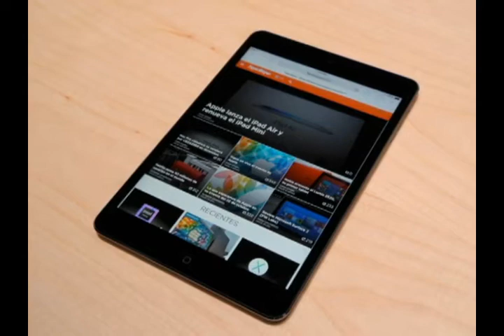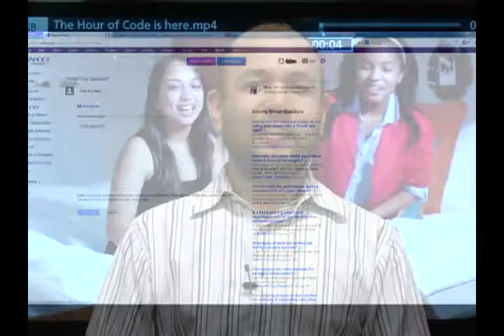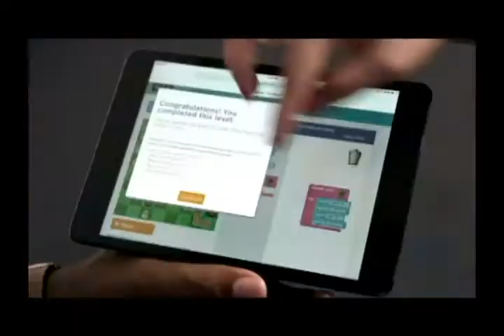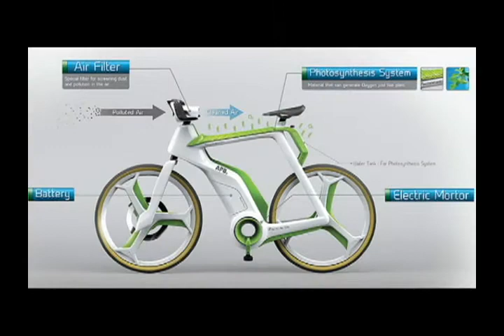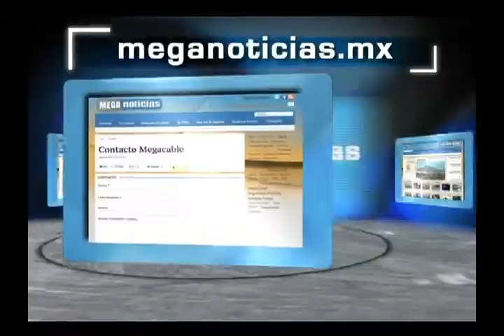LM 161213 - Amantes y enemigas, Yahoo! se disculpa, Un hora de código, liberan chimpancé y más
TEMAS DEL DÍA:

Dispositivos móviles
Amantes y Enemigas
En este espacio les hemos presentado toda la serie de batallas legales entre Apple y Samsung, especialmente durante el último año.  Ambas firmas fueron socias en el pasado, y aunque parecía que su reciente rivalidad había terminado con la relación, nos enteramos qué sólo son enemigas de día, y de noche duermen juntas.
Desde Japón nos llega la noticia que la empresa surcoreana es la fabricante del procesador A7, el corazón de los dispositivos de la manzanita dormida, iPhone 5S, iPad Air y iPad Mini Retina.  El análisis lo prueba fue hecho por Nikkei Electronics y publicado por el diario nipón Nihon Keizai Shimbun.

Yahoo!

 - Se disculpa Marissa
Marissa Mayer, presidenta de Yahoo! publicó una disculpa pública en el Tumblr oficial de la empresa, aceptando la falla en sus servidores que afectó a cerca de 3 millones de sus usuarios del servicio de correo electrónico, o el 1% en términos porcentuales.  Mayer, calificó el problema como "inaceptable" y debe ser resuelto inmediatamente, por lo que todos los especialistas de la empresa se pusieron manos a la obra para encontrar una solución al error.

Innovación

Desde hace décadas se ha visto el aprendizaje de un nuevo lenguaje como una herramienta importantísima para conseguir mejores oportunidades en la vida.  Sin embargo en estos tiempos ha sido superado por una habilitad aún más importante, la capacidad de programar.  Saber código representa una llave que abrirá muchas puertas a los actuales estudiantes.  Sin embargo hay un grave problema, en casi ninguna secundaria o preparatoria se les enseña a los estudiantes sobre programación.
Justo para hacer frente a esta necesidad surgió una iniciativa conocida como "Hour of Code" (o "una hora de código") donde se introduce de manera interactiva a los estudiantes al mundo de las computación.
A través de tutoriales y aplicaciones de codificar, personas de todas las edades podrán comprender mejor el cambiante mundo tecnológico y tal vez les represente hasta una oportunidad profesional.
Este domingo terminó en Estados Unidos la semana de educación computacional en Estados Unidos, cuyo objetivo fue convencer al menos a 10 millones de estudiantes para pasar una divertida hora aprendiendo código.  Las herramientas son  interactivas y tienen la esctructura de un videojuego que va avanzando de dificultad.  Algunos de los participantes se interesaron y practicaron incluso más de una hora.  Y es que tan emocionante es jugar un video juego como aprender cómo se desarrollan.  Si quiere que su hija o hijo aprendan, se diviertan y al mismo tiempo aprendan una habilidad que les servirá de por vida, le recomiendo el sitio code.org que cuenta con tutoriales en español desde nivel principiante.
Liberan chimpancé janegoodall.es
Uno de los videos que se ha  ganado más sonrisas en los últimos días es uno publicado por el Instituto Jane Goodall de España, una organización dedicada al rescate y rehabilitaciónde chimpancés en la República del Congo, para después reintroducirlos en una selva protegida.
Este video muestra lo que muchas otras veces ha hecho el instituto, liberar a un chimpancé.  En este caso se trata Wounda, una chimpancé huérfana que había sido rescatada en muy malas condiciones.  En el emotivo video podemos ver cómo Wounda, totalmente recuperada, se despide en un largo abrazo a Jane Goodall quien junto con la veterinaria gallega Rebeca Atencia cuidaron personalmente de la primate.  Goodall ha estudiado y cuidado de los chimpancés desde hace más de 45 años a través de la fundación que lleva su nombre.
Tecnología
Bicicleta purificadora
Dicen que las bicicletas son un vehículo ecológico, pero en un futuro cercano podrían volverse aun más amigables con el ambiente y podrían ayudar a "descontaminar" la ciudad.  El concurso de diseño Red Dot Award acaba de nombrar ganador un prototipo de bicicleta que purifica el aire de contaminantes y polvo, filtrándolo y generando oxígeno.  El aire limpio es entonces liberado hacia el ciclista.  La bicicleta tendría, gracias a una batería interna, la capacidad de seguir purificando el aire aunque se encuentre estacionada, lo que la convertiría en pequeñas unidades rodantes de filtrado del aire de la ciudad.